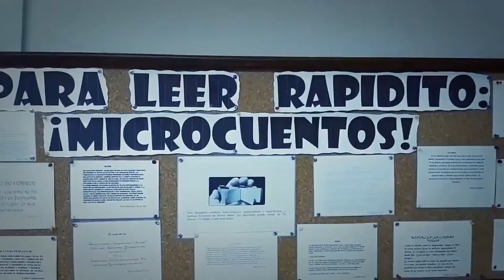Bienvenidos a este nuevo año escolar 2022